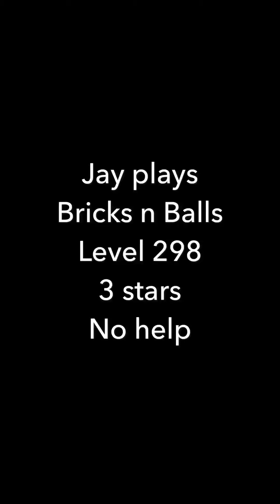Jay plays Bricks n Balls - Level 298 - 3 stars - No help